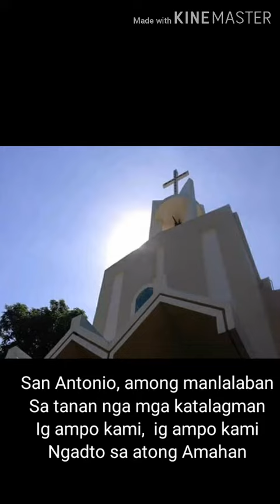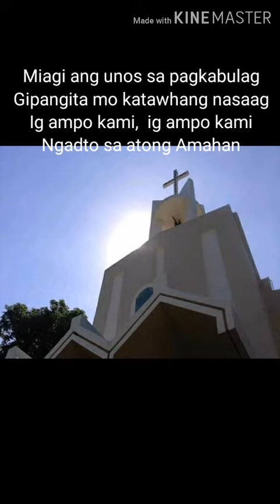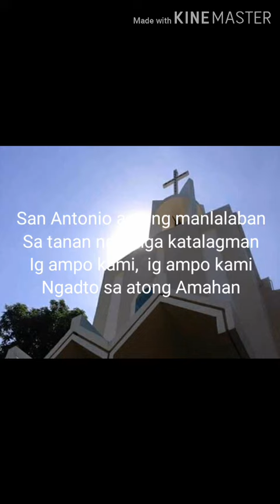San Antonio Among Manlalaban Instrumental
Music & Words: Mr. Klein F.  Emperado
IFI Choir Director
Parish of St. Anthony of Padua, Tayasan, Negros Oriental